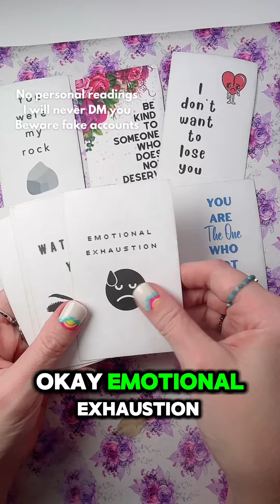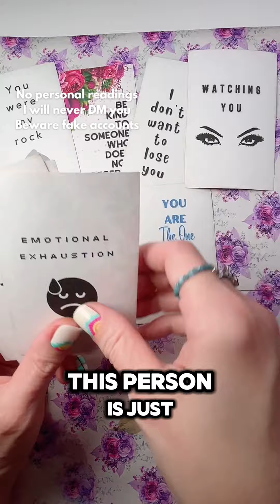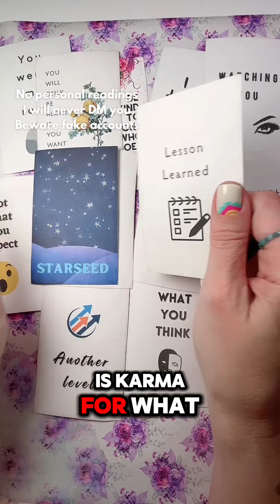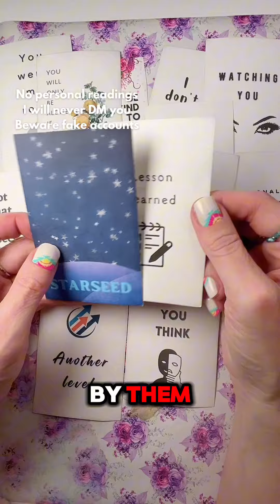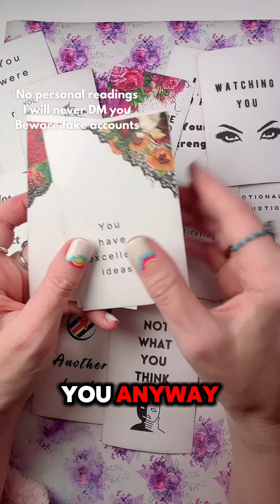Nothing compared to you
Left for someone who was nothing compared to you